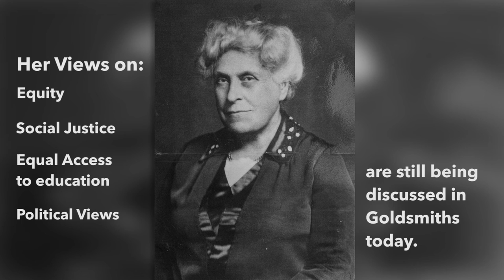Renaming the Education Building: Margaret McMillan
Education students can vote to rename the Education Building from Monday 30th January.